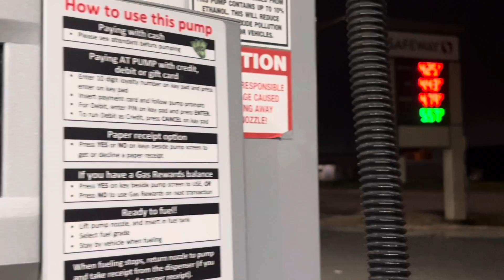Random adventures: September 2033